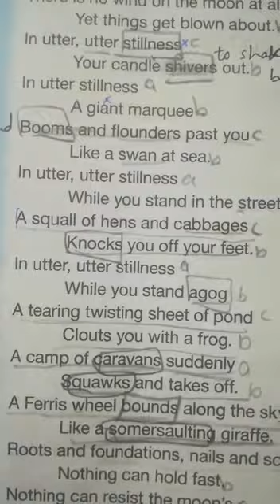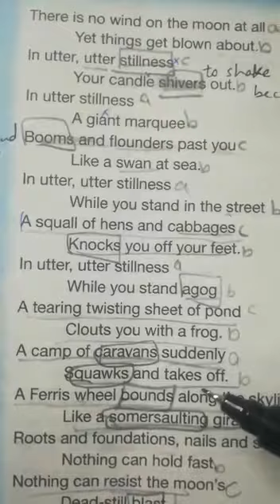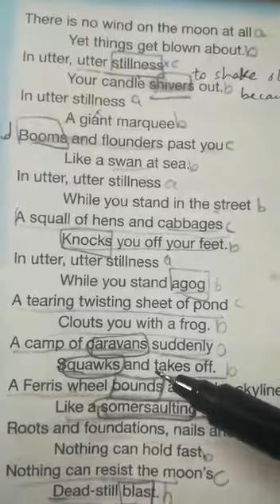Poem "Moon-Wind" by Ted Hughes 5